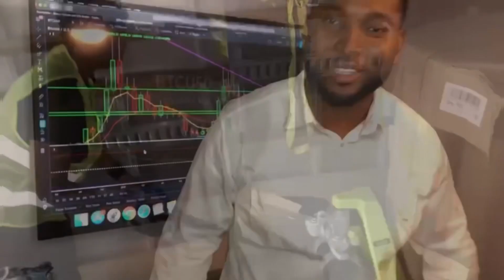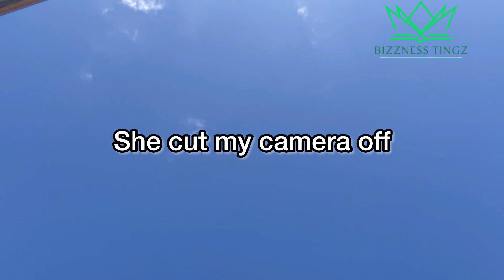Jamaica vlog 🇯🇲: fun times with family ||dancing contest|| exploring the island